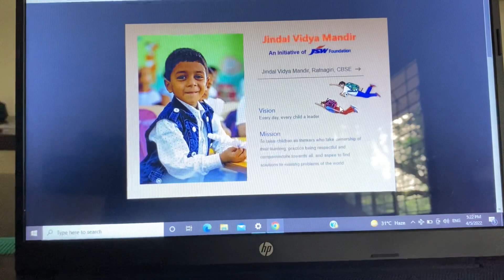स्कूल ला एडमिशन झाली/Charmi’s Admission In Jindal Vidya Mandir/CBSE/Nursery/school life started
*स्कूल ला एडमिशन झाली*
Today I’m very proud of u . U will make me proud one day
School is the first step to success and I am very happy to see you going to school.you are ready to take this step prepared for this first little step. Wishing you very fun and fantastic day!

One day u gonna watch this Charmi and cherish ur memories mumma loves you